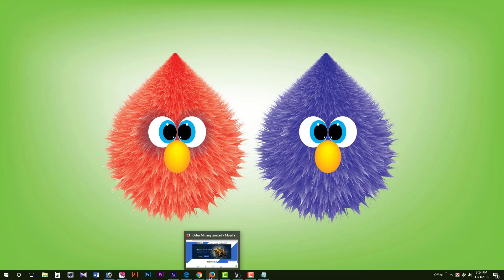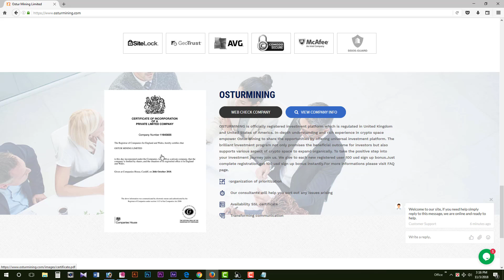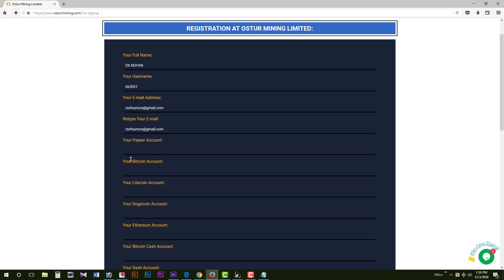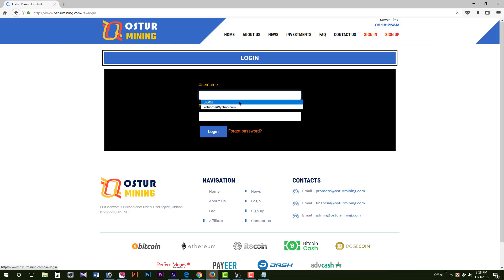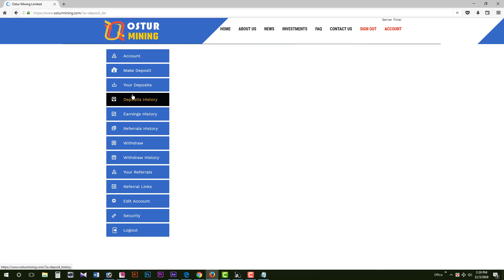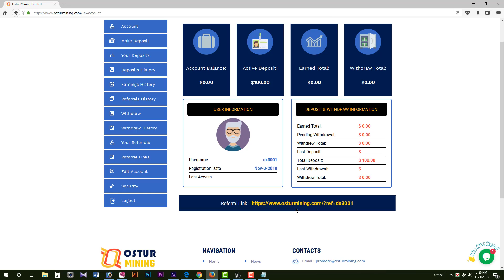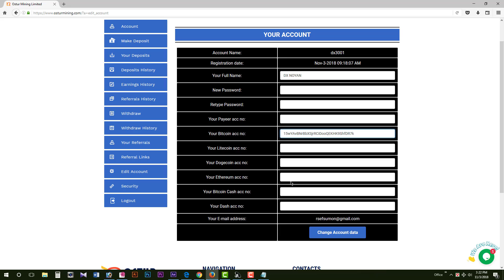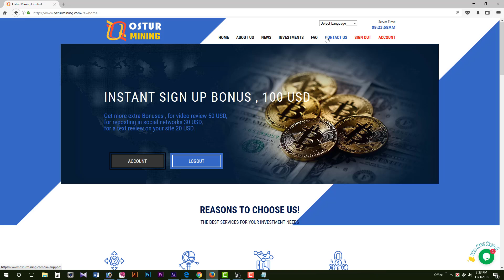osturmining review | একাউন্ট করলেই পাচ্ছেন ৮000 টাকা | singup & Get 100$ USD Bounas | by Dx media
আমাদের চ্যানেলটি ‍Sucraibe করবেন. এবং পাশে থাকা বেল আইকন টি অন করে দিবেন,